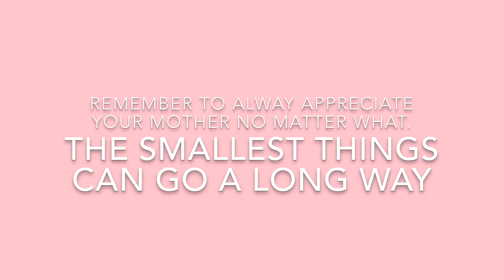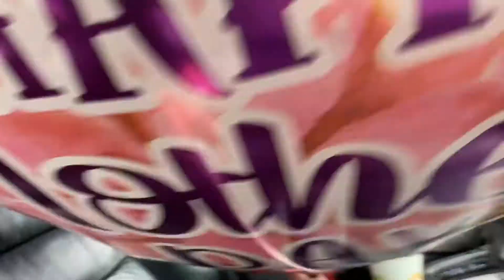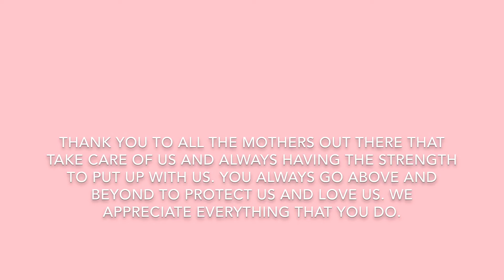HAPPY MORTHER’S DAY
Hey Fam

We’ll be posting every MONDAYS, WEDNESDAYS, & FRIDAYS @ 6:00 pm

KIM & BRIAN